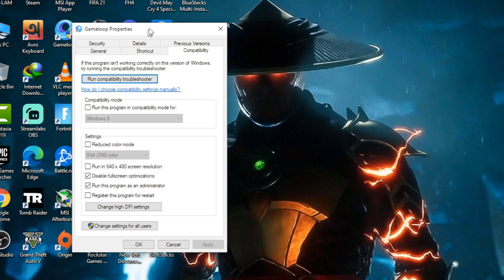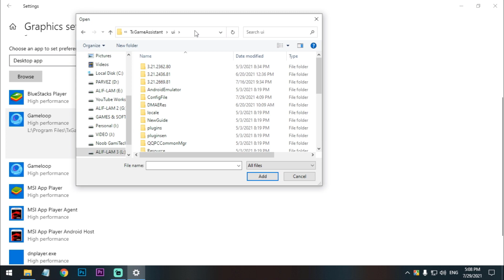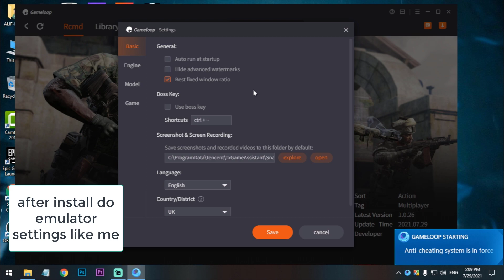How To Fix Call Of Duty Mobile Season 6 Lag On Gameloop | 120FPS No Lag | Low End Pc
Hello Guys

In this video I am going to show you how you can fix Call Of Duty Mobile lag in Gameloop Emulator.Also How you can enable 120FPS on gameloop.And this all settings will work on your low end pc.So Watch the full video carefully.

Path:
C:\Program Files\TxGameAssistant\AppMarket
C:\Program Files\TxGameAssistant\ui

My PC Specs:
Processor: Intel Pentium Duel Core G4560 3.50GHz
Ram: Team Elite 8GB DDR4 2400MHz
GPU: Nvidia GT1030(2GB GDDR5)
HDD: 1TB
OS: Windows 10 64bit